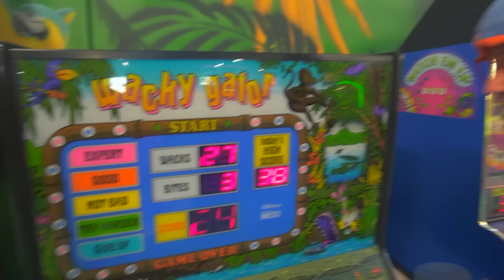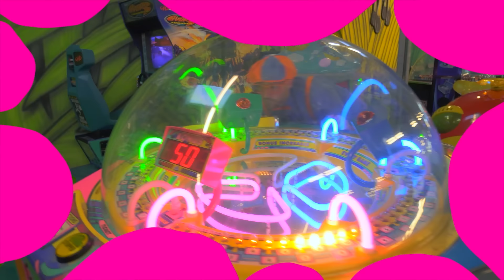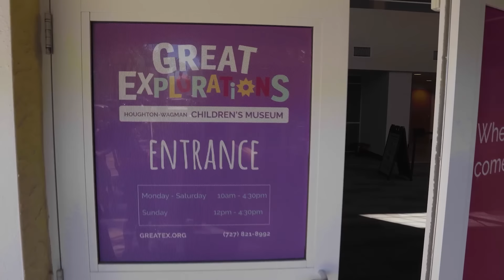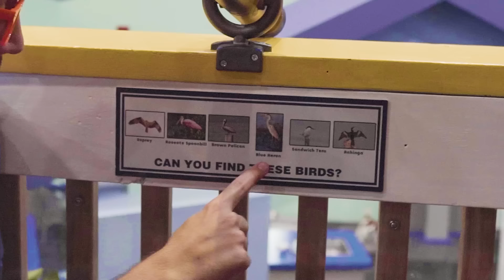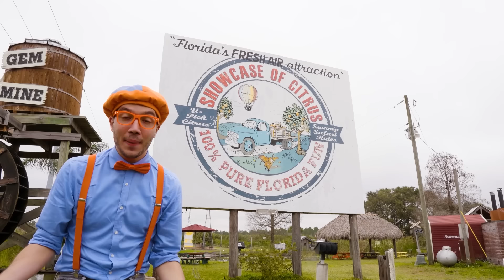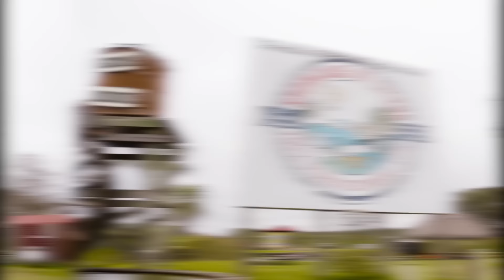Learn Jungle Animals With Blippi! | Learning Videos For Kids | Education Show For Toddlers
Blippi heads to the indoor playground to learn about jungle animals. You will learn with Blippi in this educational video for toddler about animals like Monkey, Elephant, Horse, Hippo, Zebra, and more! Join Blippi on even more adventures in this compilation of some of your favourite episodes.

00:00 - Blippi Explores Jungle Animals
14:32 - Blippi Explores a Children's Museum - Learning Kid's Toys!
32:43 - Blippi Visits an Orange Farm - Sink or Float with Fruit!